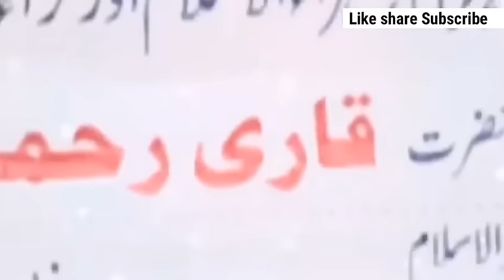Abdullah Salim Chaturvedi और Mohan Bhagvat की flight में हुवी बहस